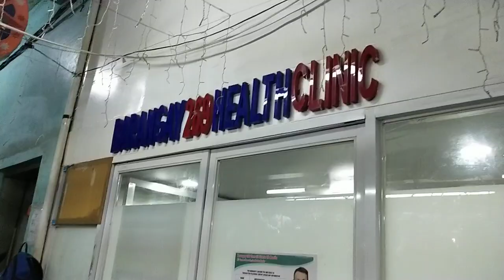DIVISORIA.PINAKAMURANG MGA ACCESORIES AT IBA PA. KAHIT LOOBAN PINAPASOK KO. ZOSIMA BLDG.